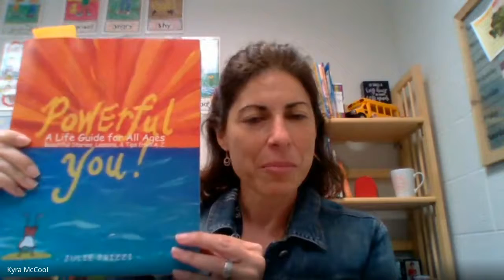igq ynvs myw 2020 08 26 at 10 29 GMT 7